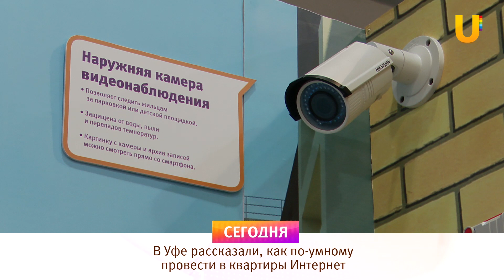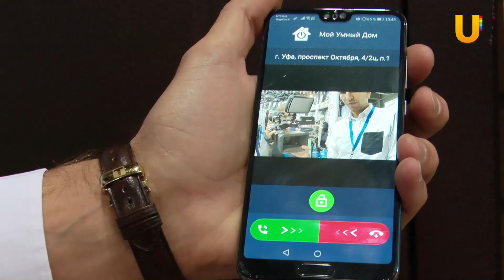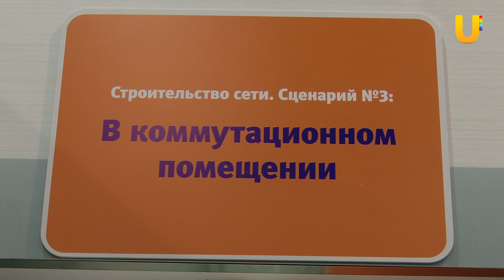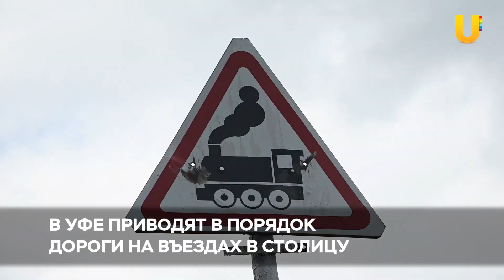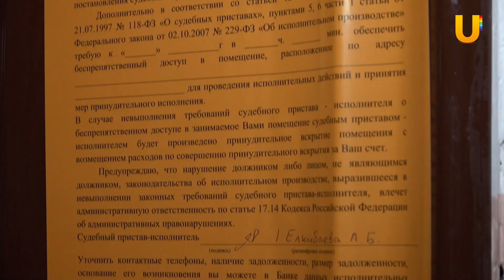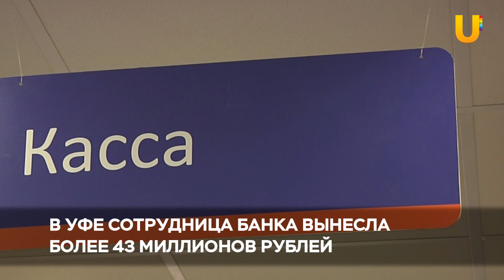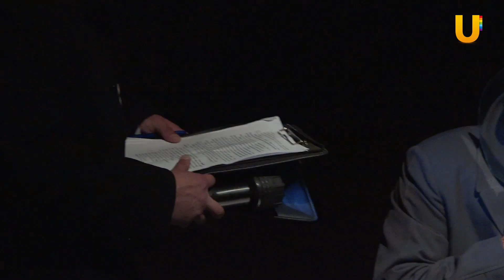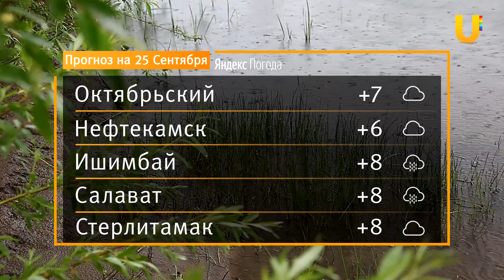Новости Уфы 24.09.19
Смотрите сегодня в выпуске:

-Около 400 обманутых дольщиков “Миловского парка” получат свое жилье

-В Уфе рассказали, как по-умному провести в квартиры Интернет

-Произведения современных башкирских писателей поставят на сцене уфимских театров